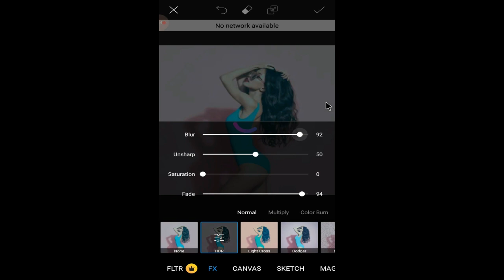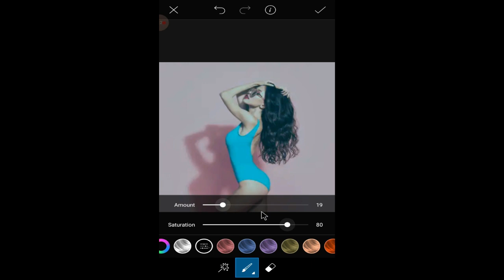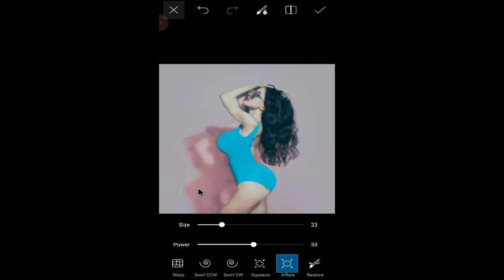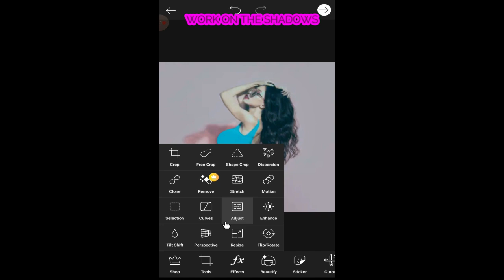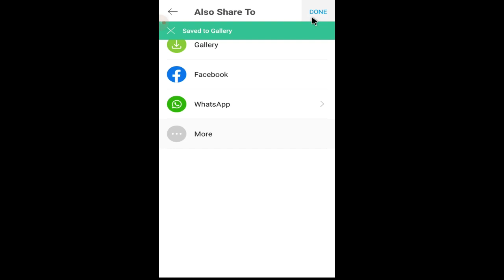How i edit photos for curvy Instagram influencers using Picsart | Instagram pics| Picsart editing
how to edit and adjust body features using your smartphone.
In this video I will tell you step by step how to improve your curves                                                                    If your enjoyed please like and subscribe it will mean a lot because this is my first video